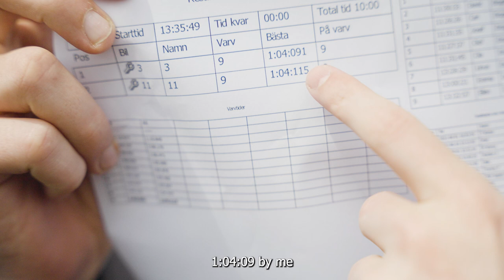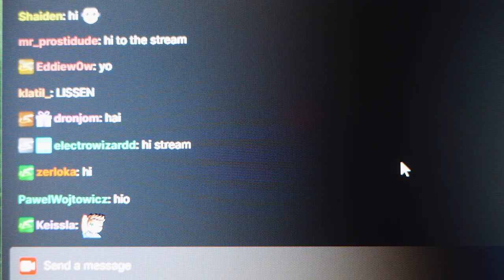[A] TrackMania World Cup 2021 VLOG! - Alliance Spam Bootcamp in Sweden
Come along as Spam brings you through his stay in Sweden for his TrackMania World Cup 2021 bootcamp!